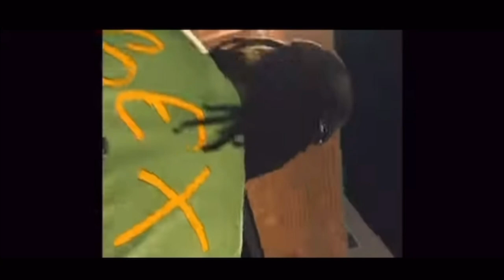(FREE) LUCKI Type Beat “Cave Dweller” (Prod. Speeda)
Purchase/ Lease this: dm me @xspeeda

Free only for SoundCloud, for streams you need to lease